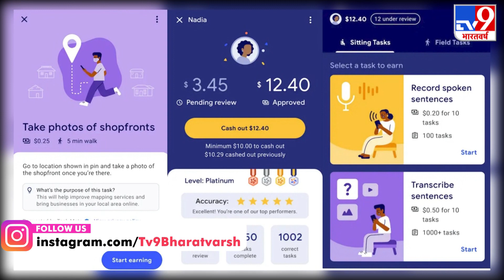Google Task Mate App: टास्क पूरा करें और घर बैठे कमाएं पैसे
Google Tasks Mate ऐप की टेस्टिंग कर रहा है जिसके तहत आप अपने स्मार्टफोन के जरिए कुछ साधारण से टास्क पूरा करके पैसे कमा सकते हैं, आपको किसी दुकान की फोटो क्लिक करने और सर्वे के सवालों का जवाब टास्क के तौर पर देना पड़ सकता है. सबसे अच्छी बात यह है कि इस गेम में शामिल होने के लिए आपसे किसी तरह का कोई शुल्क नहीं लिया जाएगा.